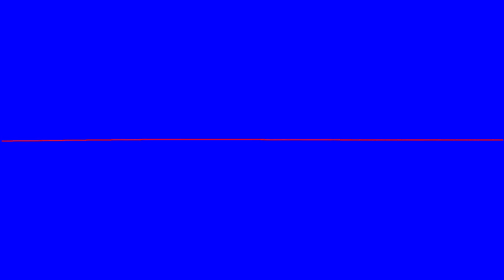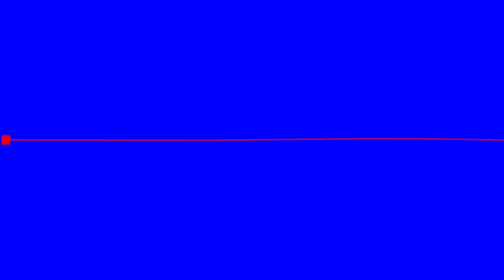Silent Dog Whistle - Random Whistle Sounds Only Dogs Can Hear - How to Stop Dogs Barking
Silent Dog Whistle - Random Whistle Sounds Only Dogs Can Hear - How to Stop Dogs Barking - Silent Dog Whistle with Sound Indicator - 8 Hour Video to Stop Dog Barking

I have seen a number of silent dog whistle videos, but the problem is that 1. You can not see when the wound is being created. 2. They appear to be a constant sound. I just figured if you vary the sound and pitch, then this is more interesting to a dog, rather than a constant tone or pattern of sound.

The idea is, if there is a dog that is constantly barking, then point your speakers in the dogs direction. Turn up the volume of the silent dog whistle and this should then help stop a dog from barking. If you are using this in your own house, do NOT have the volume too loud. Just set the volume of the silent dog whistle to a level where your dog starts to react. Only use this in short bursts, when the dog stop barking then turn off the sound. Turn on the sound when it barks, then when it stops, off again.

If you find that your dog does not like the silent dog whistle, then STOP using it!

I wanted to create a channel called Monotony TV with Long Visual Meditation, obviously some people will find that some annoying videos are not their cup of tea. Long sound and vision, not necessarily both at the same time, in order to give you ambient sound and ambient vision.

If you want something in the background to help you so sleep or maybe, help baby fall asleep them perhaps Monotony Videos will help you to relax.

Some people may find that annoying long videos are not for them,  However some of the videos could be used to annoy friends as a prank?

I can't Sleep - Help baby to Sleep

I just hope that you enjoy

If you do use any part of my sound/videos please include this in your video/blog description:-

Channel Handle: @MonotonyTV